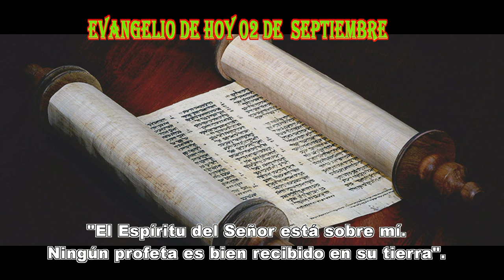EVANGELIO DE HOY 02 de Septiembre 20 24 hd